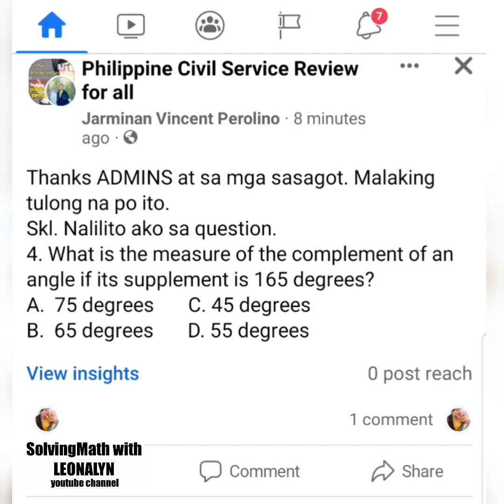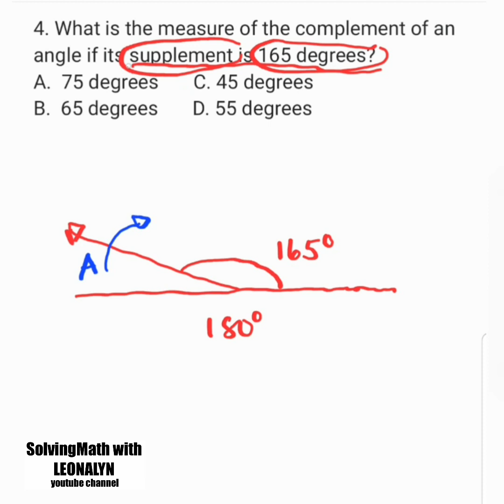What is the measure of the complement of an angle if its supplement is 165 degrees? [Geometry]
What is the measure of the complement of an angle if its supplement is 165 degrees?
A. 75 degrees
B. 65 degrees
C. 45 degrees
D. 55 degrees

Free Civil Service Reviewers managed by Leonalyn

Philippine Civil Service Review for all

Editing Apps: VivaVideo
SamsungNote5: Snote
Back-up: SamsungNote9